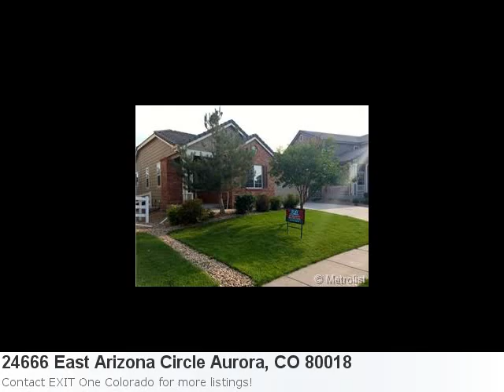Mls# 5352944 Is An Excellent Home Located In Aurora, Co. 4 B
Have You Seen The Newest Listing? It's So Incredible You'll Instantly Fall In Love: Here is what Trulia.com has to say about the area: Aurora Market Stats: There are 92 five bedroom properties available with an average listing price of $498,237. Overall the average listing price in Aurora is $318,535. Property Details For: 24666 East Arizona Circle Aurora, CO 80018Type: ResidentialPrice: $272,900 Bedrooms: 4 Baths: 3.0 See full detail for Listing: 5352944 Here is some additional information about 24666 East Arizona Circle Aurora Co: This Home Is Situated Close To Murphy Creek Golf Course. It Has Fresh Paint Throughout Along With New Carpet On Main Floor. It Has 2 Bedrooms On The Main Level, Along With 2 Below. Enjoy The Eat-In Kitchen With Updated Cabinets And Solid Granite Countertops. Deck Is In The Process Of Being Painted. This Property Will Not Last Long.